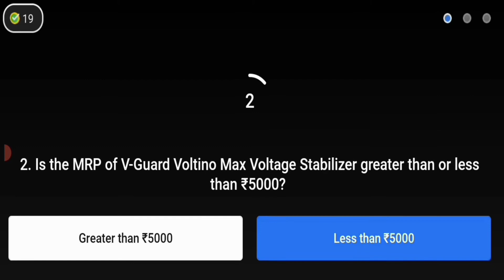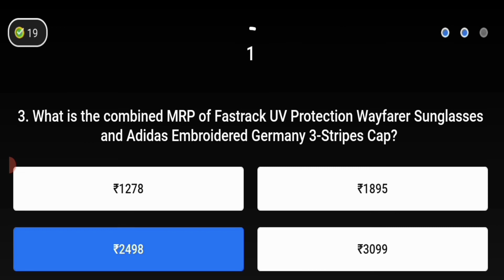Flipkart Daam Sahi Hai Quiz today Answers , S2E75: Tripod for Phones , 20 July 2021, Answers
DAAM SAHI HAI QUIZ TODAY ANSWER'S

Daam Sahi Hai Quiz

Flipkart Quiz

Daam Sahi Hai Quiz Answer

Daam Sahi Flipkart Answer

Daam Sahi Hai Season 2

S2E75: Tripod for Phones

Flipkart 20 July 2021 Quiz Answer

Flipkart Videos play win

daam sahi hai today quiz

flipkart

today answer daam sahi hai

flipkart quiz